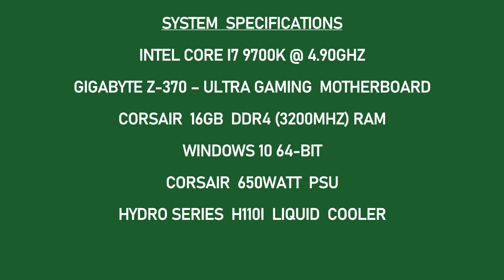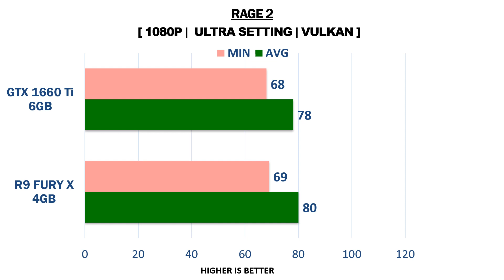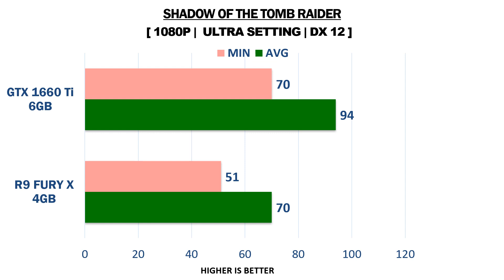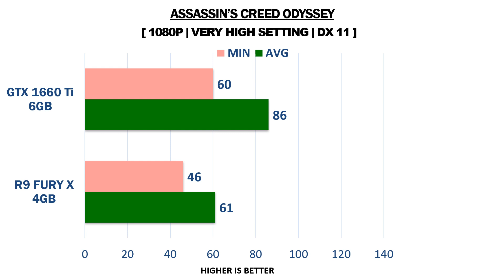R9 FURY X 4GB vs GTX 1660 Ti 6GB - i7 9700k - Gaming Comparisons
This video compares R9 FURY X 4GB vs GTX 1660 Ti 6GB - i7 9700k  . I really hope you enjoy it.

TEST SYSTEM:
CPU:  Intel Core i7 9700K @5.0ghz
MOB: Gigabyte Aorus Z370 Gaming
RAM: 16 GB DDR4 3200 MHz
OS: Windows 10 64-bit

Cores - 8
Threads - 8
Cache - 12MB
Tdp - 95W
Graphics - UHD630
Socket - FCLGA1151

NVIDIA GEFORCE GTX 1660 TI - Specifications

CORES - 1536
BANDWITH - 288GB/S
MEMORY - 6GB GDDR6
POWER - 120W
CONNECTORS - 8-PIN
DIRECTX - 12

AMD RADEON R9 FURY X - Specifications

STREAMS - 4096
MEMORY SPEED - 1.0GBPS
MEMORY BIT - 4096-BIT
BANDWITH - 512GB/S
MEMORY - 4GB HBM2
POWER - 275W
CONNECTORS - 8+8-PIN
DIRECTX - 12